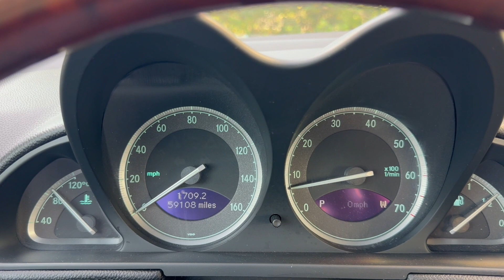Designo Launch Edition 2003 Mercedes Benz SL500 Startup ABC and Exhaust 03132024